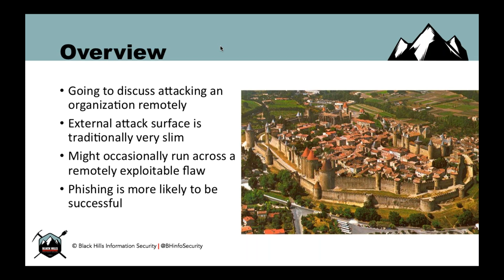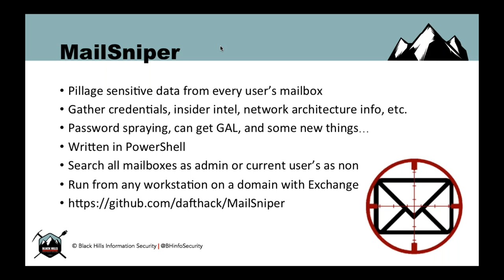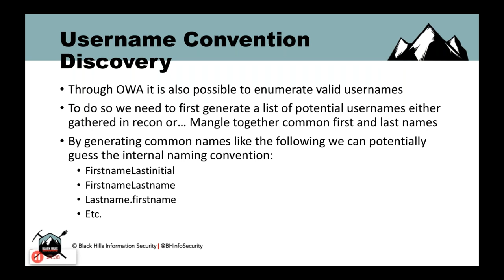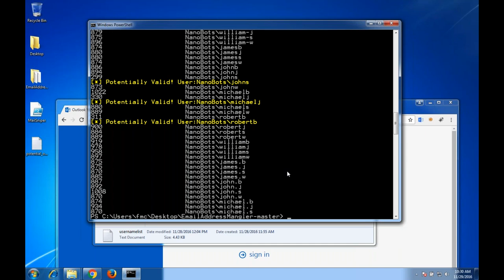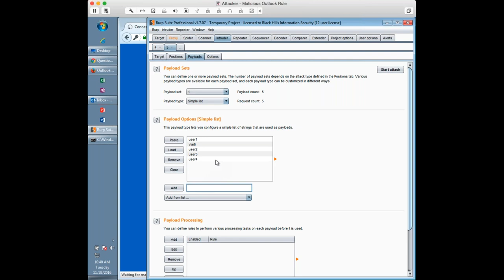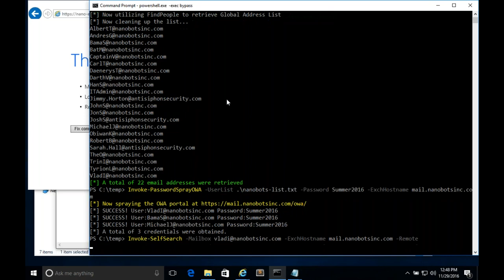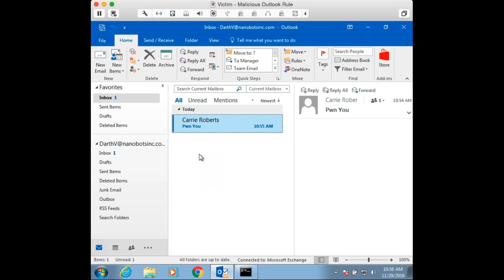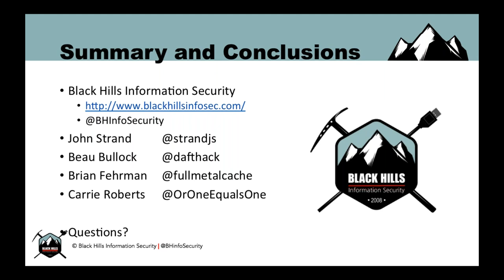Exchange and OWA attacks - Step by Step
Lately we released an attack where an evil bad guy (or tester) could easily bypass Outlook Web Access Two Factor Authentication to gain access to sensitive emails. We were hoping to see a change in the way OWA handled authentication. Instead, we we got an email from Microsoft stating this is not an issue anyone should worry about. We also saw several posts from exchange experts saying the same thing...

But we think worrying is probably in order.

This vulnerability is built on a year of work at BHIS. From OWA domain enumeration, to user enumeration, to password enumeration to bypass it has been a slow steady build on this attack. Well, now we will do a full, step-by-step walk through of the attack, from beginning to end, to demonstrate the risk. We will also re-enforce and highlight why the OWASP top 10 are still relevant and so key to this attack.